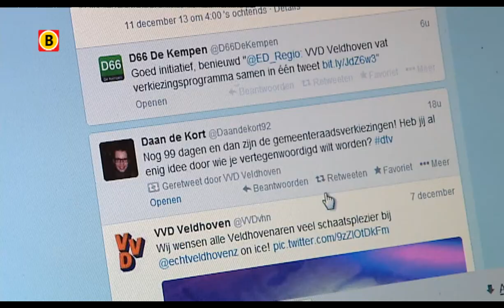Twitter: VVD meldt programma verkiezingen in 140 tekens